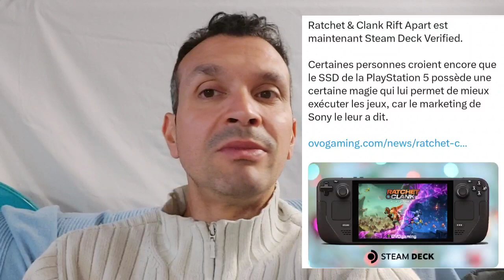Ratchet et Clank et la pillule du SSD magique